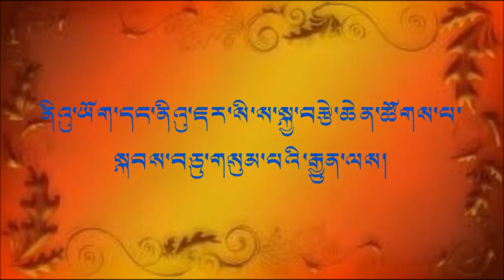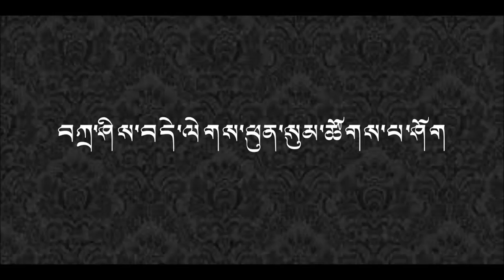sta corona park nyc 2014